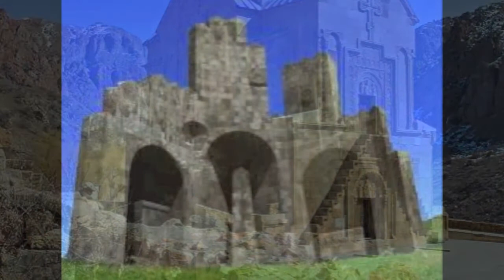LEONID HOFFMAN - Chamber Cantata "Armenien" on the poetry by O. Mandelstam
Chamber Cantata "Armenien" by LEONID HOFFMAN.
- dedicated to Edward Mirzoian -

soprano - LARISA PIATIGORSKAYA

The poetry is read by LEONID HOFFMAN

Камерная кантата "Армения" на стихи Осипа Мандельштама.
Посвящение Эдварду Мирзояну.

сопрано - Лариса Пятигорская
стихи читает Леонид Гофман.